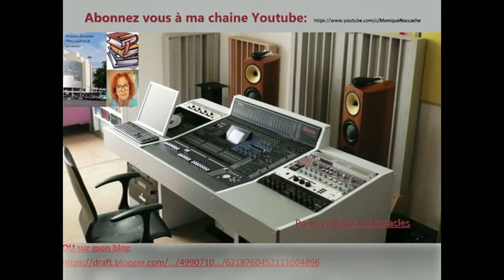Emission consacrée aux rouleaux de Serah de JM Taieb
Chers amis auditeurs,
C'est avec plaisir que je donnerai la parole à JM.Taieb pour son premier roman "Les Rouleaux de SERAH".
Frank Rouah, étudiant en médecine en Pologne se trouve mêlé à une recherche course poursuite impitoyable à travers l'Europe et même en Egypte pour récupérer ces mystérieux rouleaux.
Bonne écoute et bon partage.